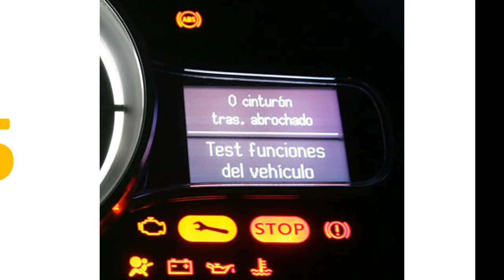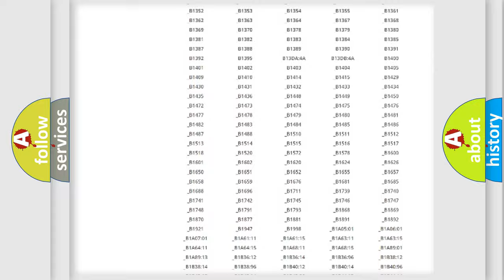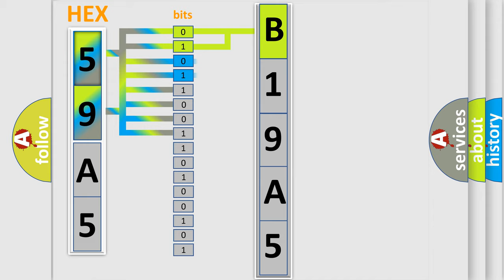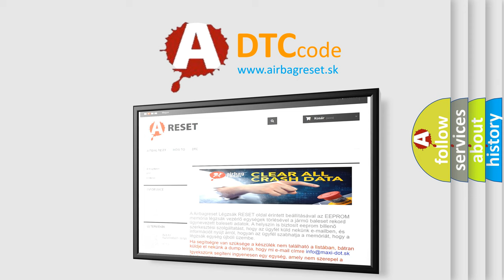DTC Lincoln B19A5 Short Explanation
Contents:
0:21 Basic DTC analysis according to OBD2 protocol standard.
1:48 Insight into programming
2:58 A diagnostically understandable description of the Diagnostic Trouble Code
3:05 Basic error definition

Make:
Lincoln
Code:
B19A5
Definition:
Drive Motor "A" Phase W Current
Description: